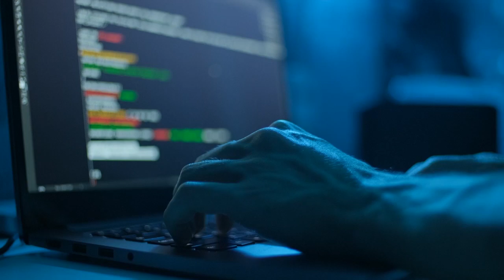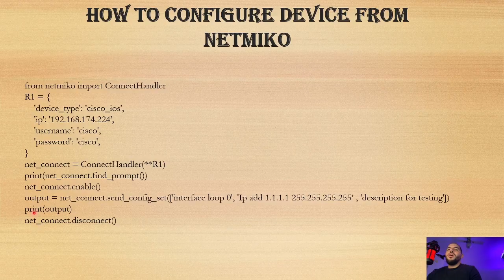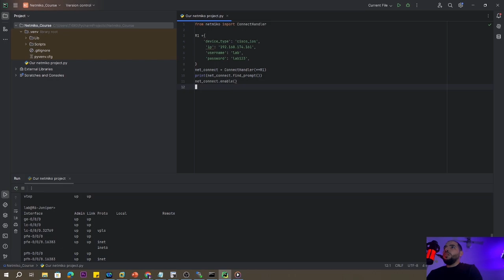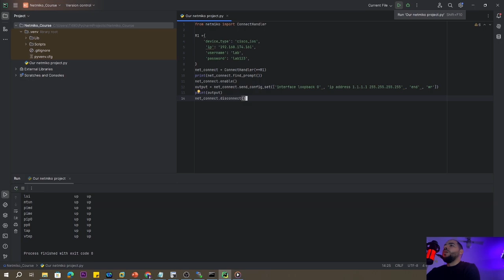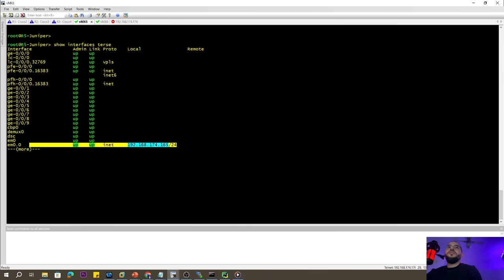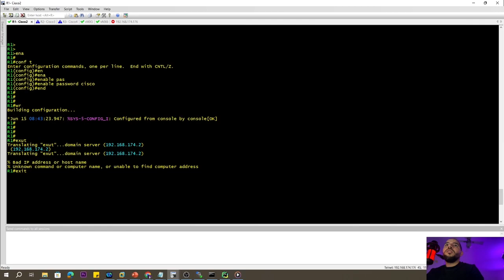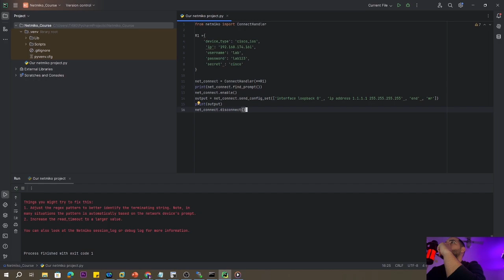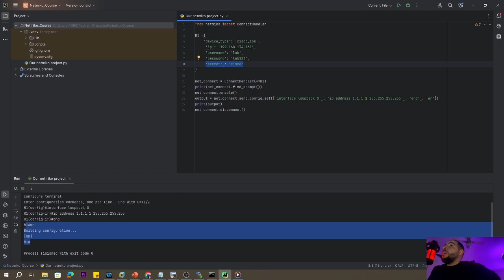13- Send config command to cisco router